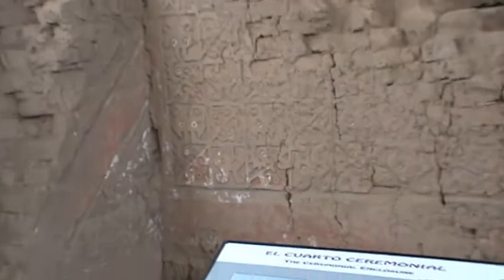CHRISTINE JACOBSSON VISITS "LAS HUACAS DEL SOL Y DE LA LUNA"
Storyline: A Swedish artist, CHRISTINE JACOBSSON, who has traveled to Peru, visits a renown archaeological site located in the Northern Peruvian Coast.
Argumento: Una artista sueca, CHRISTINE JACOBSSON, quien ha viajado al Perú, visita un sitio arqueológico muy conocido localizado en la costa norte del país.

Movie title:"CHRISTINE JACOBSSON VISITS "LAS HUACAS DEL SOL Y DE LA LUNA"."
Título de la película: "CHRISTINE JACOBSSON VISITA "LAS HUACAS DEL SOL Y DE LA LUNA"".

Motion picture credits / Créditos cinematográficos:

Casting by / Selección de actores por
Christine Jacobsson & Jorge Villacorta.

Film Director / Director del Filme
Christine Jacobsson & Jorge Villacorta Santamato

Actress / Actriz
Christine Jacobsson.

Screenwriter / Guionista
Christine Jacobsson.

Set Designer and Art Director / Diseñador De Decorados y Director Artístico: .
Pre-Columbian cultures, The Peruvian Population & Christine Jacobsson / Culturas precolombinas, la población peruana.& Christine Jacobsson.

Cinematographer / Director de Fotografía
Jorge Luis Villacorta Santamato,

Theme Composer / Compositor del Tema Musical
Niklas Johansson.
Theme: "Peru".
Tema: "Perú".

Sound department / Unidad de sonido
Jorge Villacorta.

Editor / Montador
Jorge Villacorta Santamato.

Worldwide première: January the 15th, 2014
Estreno a nivel mundial: 15 de Octubre de 2014